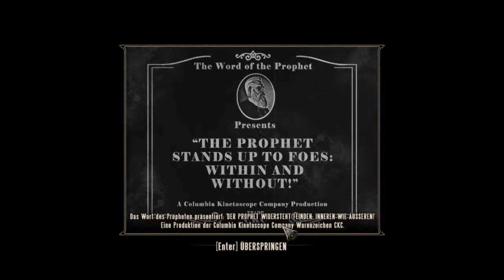BIOSHOCK INFINITE #02 // Let´s Play BIOSHOCK INFINITE